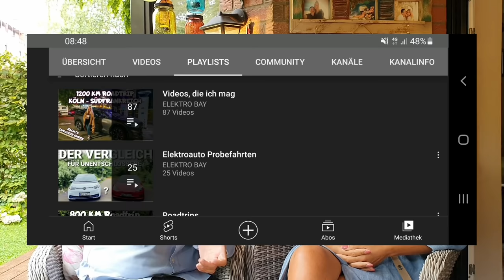Top 10 der schönsten Orte in Côte d'Azur Südfrankreich. Tipps von Uns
Hier könnt ihr uns gerne eine kleine Unterstützung für unseren Content da lassen 😇👇

Unsere Top 10 der schönsten Orte an der Cote d'azur und in der Provence Südfrankreich. Wichtige Urlaubstipps.